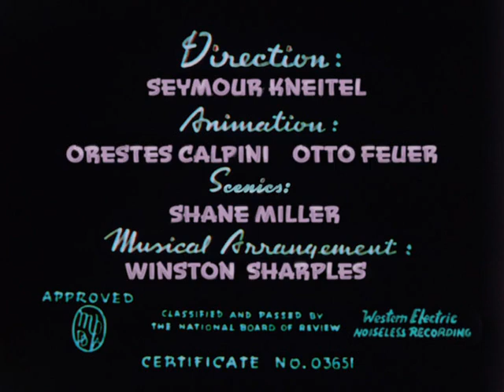004 Suddenly, It's Spring Raggedy Ann 1944 04 28